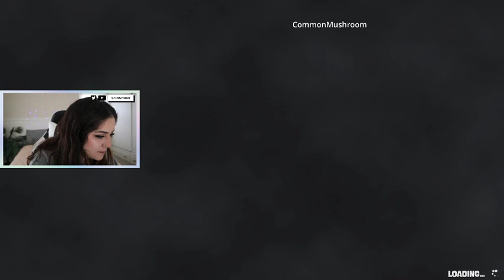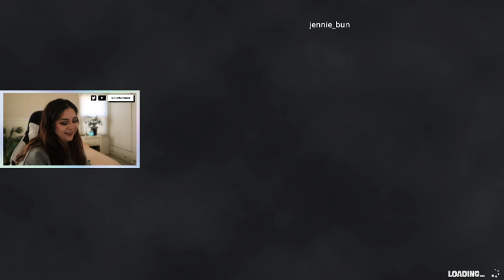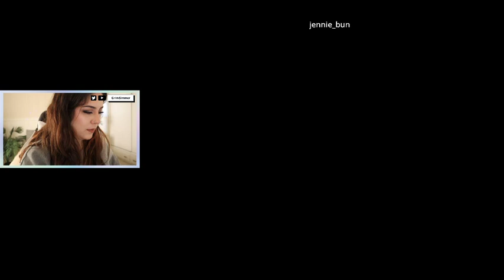This New Spongebob Game is TOO HARD for Kids | Spongebob Battle for Bikini Bottom Playthrough Pt. 1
This New Spongebob Game is TOO HARD for Kids  | Spongebob Battle for Bikini Bottom Playthrough Pt. 1 || Twitch stream from 11.27.20 playing Spongebob Battle for Bikini Bottom Rehydrated Playthrough Part One and getting through most of Jellyfish Fields.

Gallery ID → cassiprobably

this is my second stream ever with facecam pls be nice. i am scared.